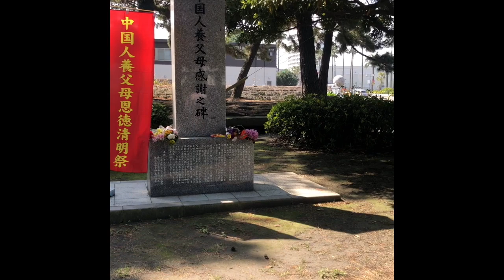2020年中国人養父母感謝の碑当日